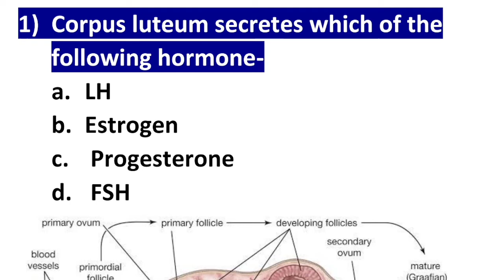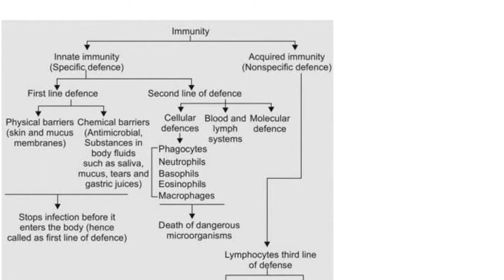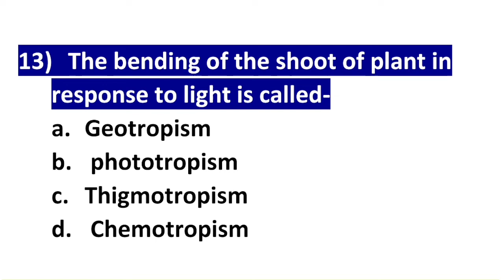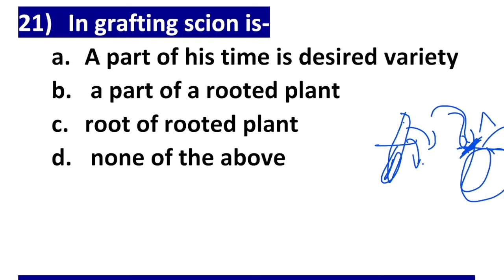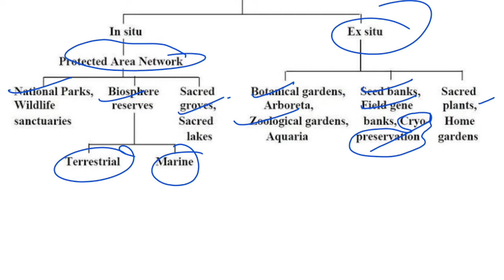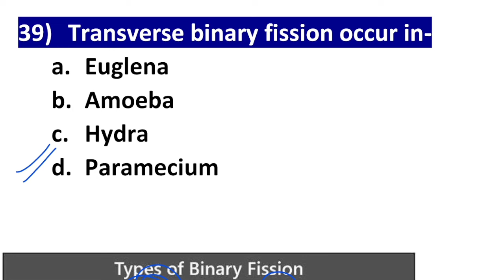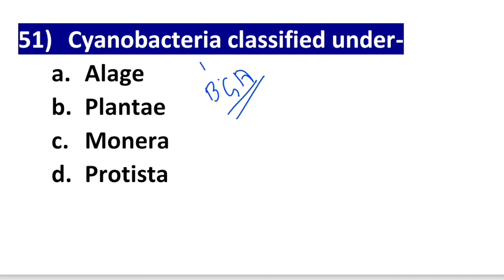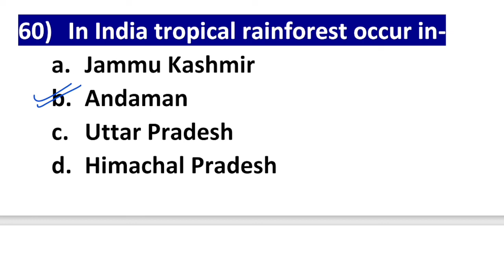HP TET Medical Previous Year Paper|| Biology Section June 2022|| complete explanation with pictures